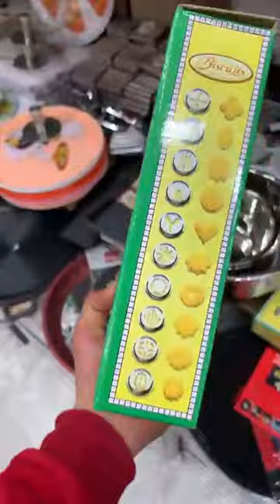اواني روعة تاج ميناج بلعليالعنوان اول تعليق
محلات العلمة,تاج ميناج بلعلي
محلات العلمة كل شي ب 10 الاف,
محلات العلمة للملابس النسائية,
محلات العلمة للاواني,
محلات العلمة سطيف,
محلات العلمة للملابس,
محلات العلمة سطيف للاثاث,
محلات العلمة تقرت,
محلات العلمة للافرشة,
محلات العلمة سطيف لملابس الاطفال,
محلات العلمة لتجهيز العرائس,
محلات العلمة للهواتف,
محلات سطيف,
محل الزغبي للمفروشات,
محلات ابو هند العلمة,
محلات العلمة مغلقة,
محلات ملابس العلمة,
محلات بيع ماكينات الخياطة في العلمة,
محلات بيع ملابس الاطفال في العلمة,
محلات ملابس الاطفال العلمة,
محلات العلمة للاثاث,
محلات العلمة لملابس الاطفال,
محلات ديلمي للاواني العلمة,
جولة في محلات العلمة للاثاث,
محل العلمة كل شي ب 10 الاف,
محل كتاكيت العلمة,
محلات في العلمة,
محلات الجملة في العلمة,
محلات الاثاث في العلمة,
محلات ديكور في العلمة,
محلات اثاث في العلمة,
محلات بلاكيور في العلمة,
محلات الديكور في العلمة,
محلات الملابس في العلمة,
محلات الهواتف في العلمة,
محلات الاحذية في العلمة,
صولد في محلات العلمة,
جولة في محلات العلمة,
محلات الاواني المنزلية في العلمة,
محلات بيع الاجهزة الكهرومنزلية في العلمة,
محلات بيع الاثاث في العلمة,
محلات بيع الافرشة في العلمة,
محلات بيع الاواني في العلمة,
محلات بيع الدراجات النارية في العلمة,
محلات العلمة غرداية,
غلق محلات العلمة,
غلق محلات العلمة 2022,
محلات العلمة شارع دبي,
محلات شارع دبي العلمة,
محلات ساحلي العلمة,
محل زينو العلمة,
محلات روزا العلمة,
محل روزا العلمة,
محل ديكور العلمة,
محلات دبي العلمة,
محلات حنظلة العلمة,
محلات حي بلعلى العلمة,
محل ياباني العلمة,
جديد محلات العلمة,
محلات بكيس العلمة,
محلات بابو العلمة,
محلات بيبيتو العلمة,
محل بيبيتو العلمة,
محل بوشوشة العلمة,
محلات بلعلى العلمة,
محلات بيع الزرابي في العلمة,
محلات العلمة اليوم,
اغلاق محلات العلمة